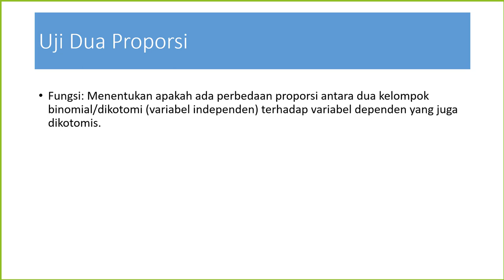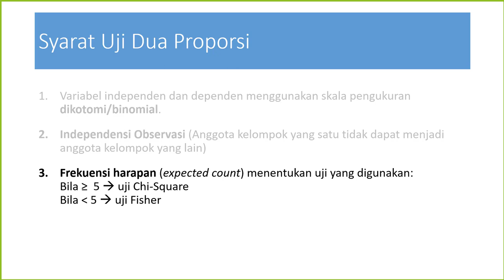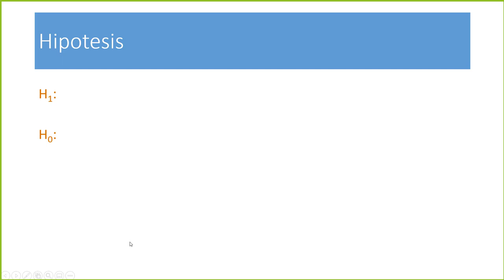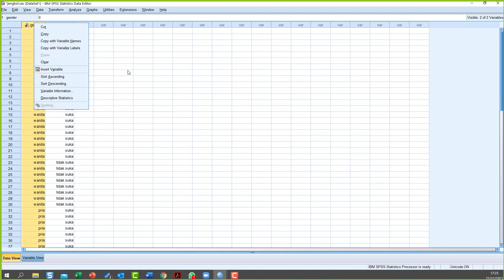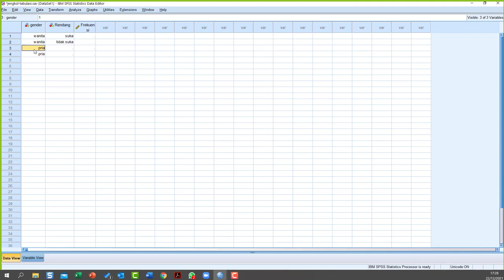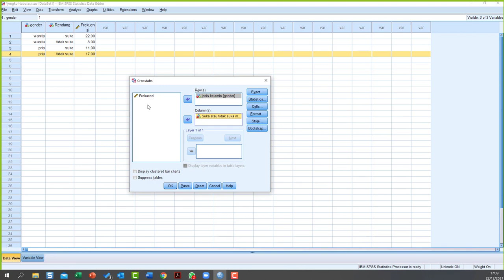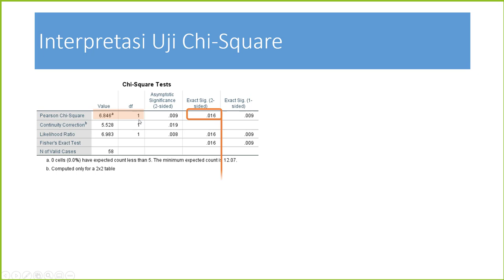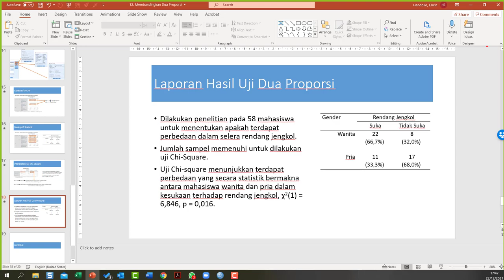Uji dua proporsi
Video ini membahas mengenai uji dua proporsi.